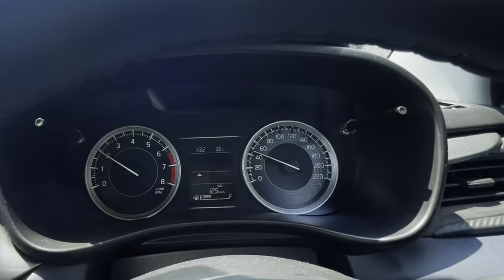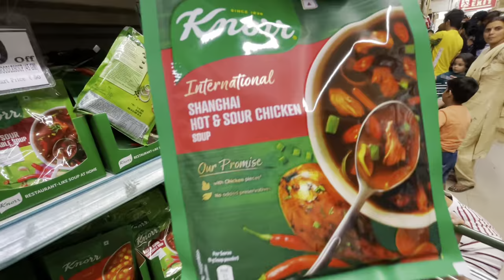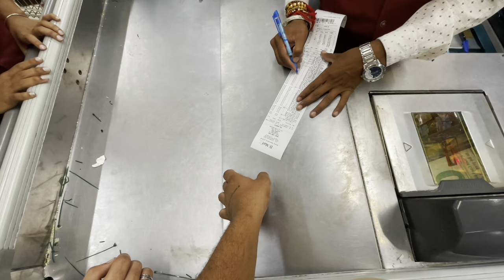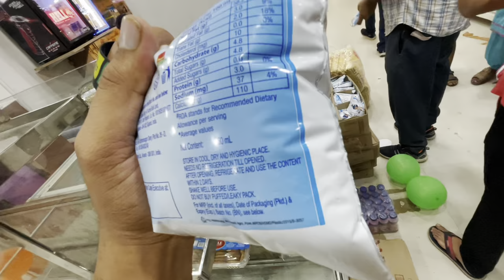Grocery Shopping for New Trip 😱 PETROL KHATAM HOGYA ?